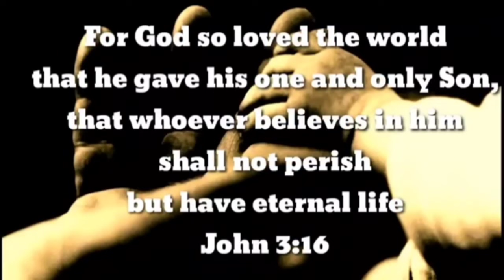Dito na ako kinabahan. nag pakita sa akin ng harapan